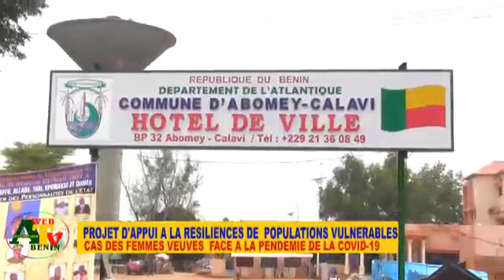Projet d'appui à la résilience des populations vulnérables : cas des femmes veuves face a la pandémi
La cérémonie officielle de
Distribution de vivres et produits d'hygiène,au 100 veuves des communes d'Abomey calavi ,so-ava Allada et toffo
et  la sensibilisation sur le code de la famille et le covid
C'était dans la grande salle de conférence de la mairie d'Abomey calavi

ATLANTIQUE WEB TV BÉNIN la chaîne la plus proche de vous